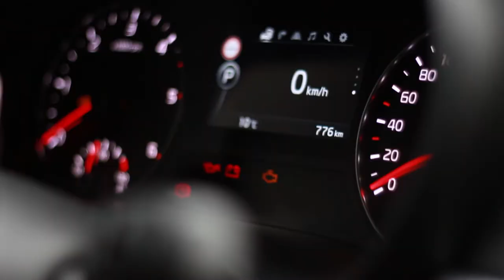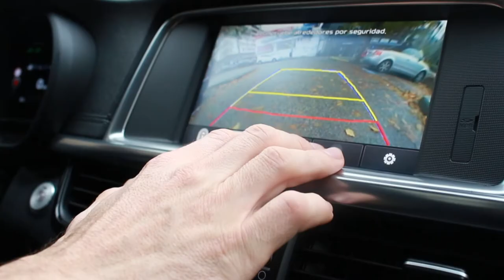KIA GT LINE